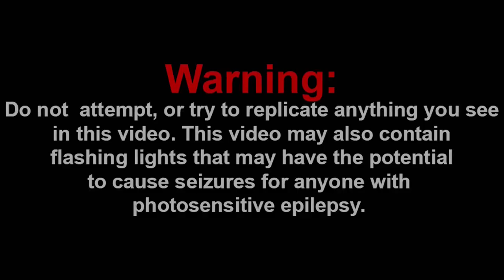WHEN SUPER SAIYANS GO SHAGGY!!! || BOYFRIEND vs. SHAGGY?! Friday Night Funkin' Logic Reaction!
Channel Members:
~Jarius
~QTReacts
~SuperGB64
~Billy the clown
~bello

-SMG001, 2021